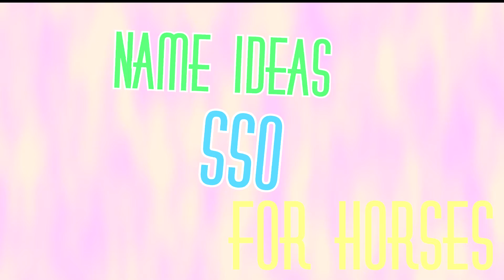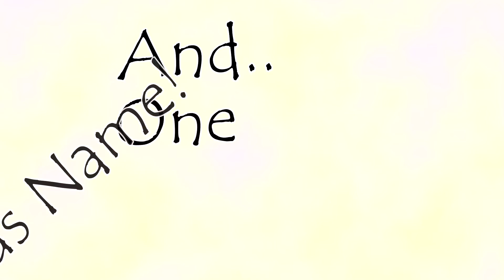SSO | 5 NAME IDEAS FOR UR HORSE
info for viewers and walruses:

hai guys, ma second video ever! x) i hope u like it c:

My name is Victoire Shadowbaker, aka Vic cx

✿ WE1 - Spring Star
✄ Sony Vegas Pro 13, Fraps